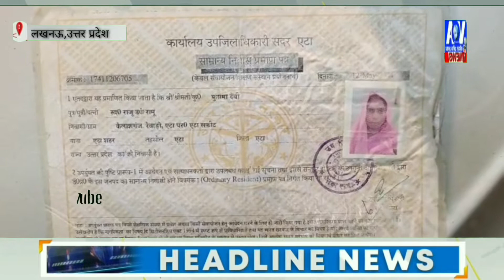लखनऊ न्याय के लिए दर दर भटक रहा पीड़ित परिवार न्याय के आस लिए पीड़िता अपने बच्चो के साथ राजधानी मे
लखनऊ न्याय के लिए दर दर भटक रहा पीड़ित परिवार

न्याय के आस लिए पीड़िता अपने बच्चो के साथ राजधानी में अधिकारियों के लगा रही चक्कर।

दबंगो ने पीड़ित परिवार के मकान पर किया है कब्जा।

प्रधानमंत्री आवास के तहत मिले मकान पर दबंगों ने किया है कब्जा।

न्याय के लिए पीड़िता कुसुमा देवी लगा रही आलाधिकारियों के चक्कर।

पीड़िता ने एटा पुलिस पर दबंगों से मिलीभगत का लगाया आरोप।

पीड़िता ने एटा के डीएम और पुलिस अधिकारियों से कब्जे को की थी शिकायत।

अधिकारियों ने जांच के बाद न्याय का दिया था आश्वाशन।

पीड़िता को अब तक नही मिला न्याय।

पीड़िता अपने परिवार के साथ घर के बाहर रहने पर है मजबूर।

जनपद एटा की पीड़िता कुसुमा देवी ने मुख्यमंत्री से भी लगाई थी न्याय की गुहार।